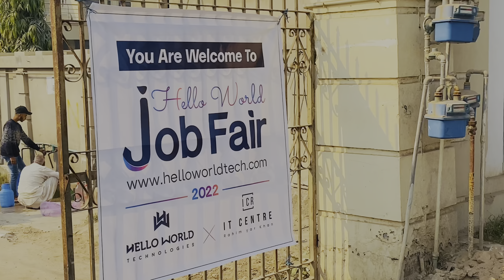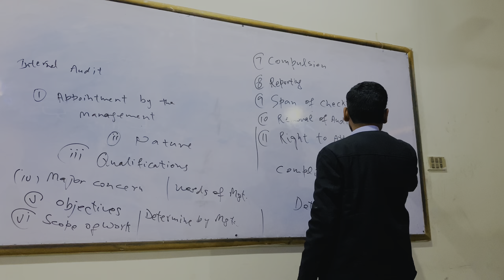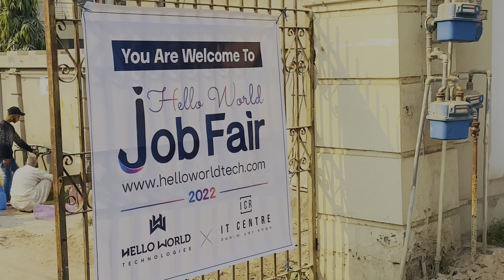Sorry Bole Chabee Dengy|Job Fair & Launda Bazzar| Daily Vlog 07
★ SNAP CHAT:
⇒ itxadii528